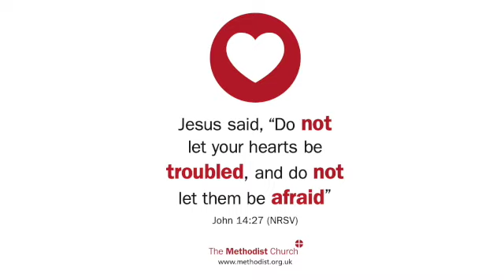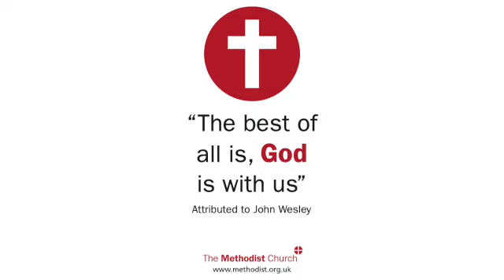2 Peter 1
Straight into 2 Peter, here's the first chapter.